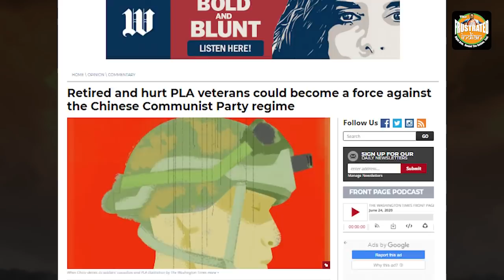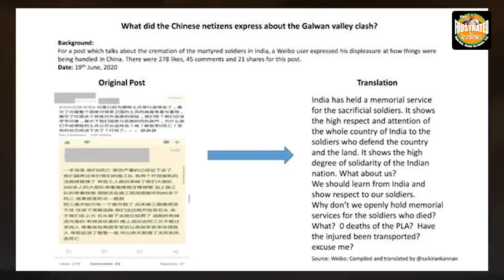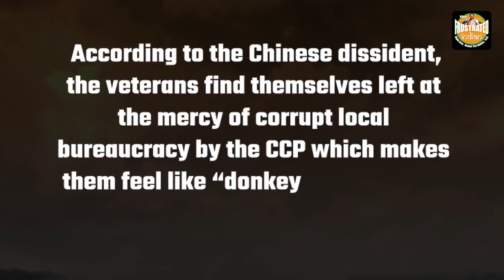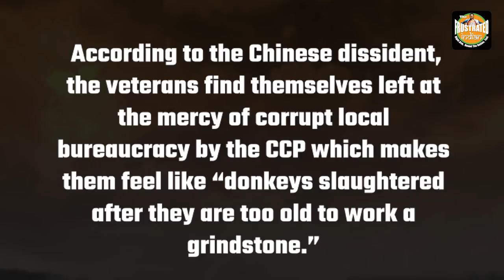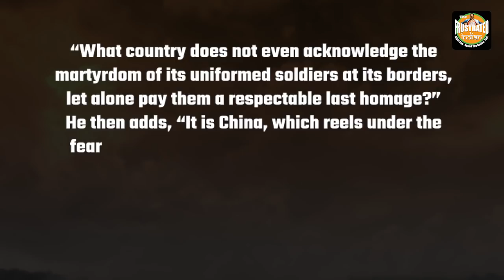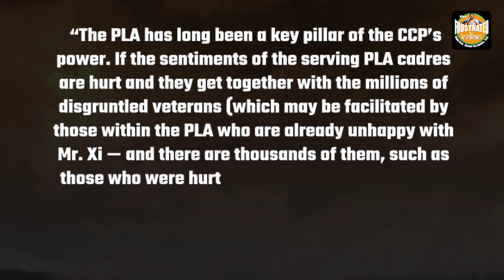There is unrest within China’s PLA post Galwan. Son of former PLA and CCP veteran spills the beans